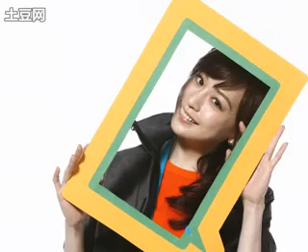Joe Cheng ... photoshooting for Nadia ( with cindy wang) part 2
with cindy wang